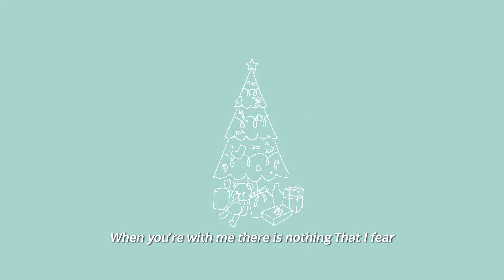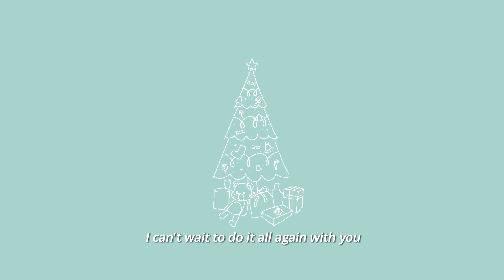Falling Feathers - Merry Christmas To You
Official Video for Merry Christmas To You  by Falling Feathers

Credits:
Written, Produced and Arranged by Falling Feathers
Vocal Recording and Edits by Wong Jian Liang (Verta Collective)
Mixed and Mastered by Edric Hwang
Illustration and Animation by greyyinganimations

Merry Christmas
I Can’t believe this
Gosh another year has passed
Every single day spent with you was blast
Witty nonsense
Unfinished business
We will get there soon enough
I can't wait to do it all again with you

Merry Christmas
Don't you miss this
When we are together here
When you’re with me there is nothing That I fear
Staying sober
Growing older

Merry Christmas
Though it’s over
It’ll come again next year
Dry your eyes and wipe away those silly tears
Dirty laundry
Funny Stories
We will get there you and I